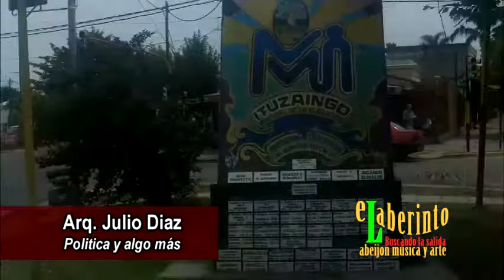Arq Julio Díaz Política y algo más mp4mastering